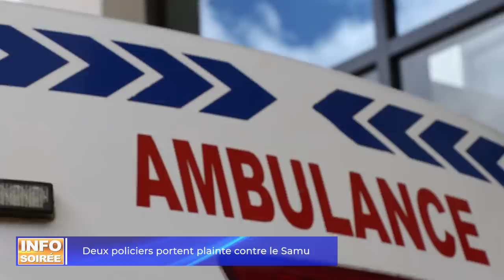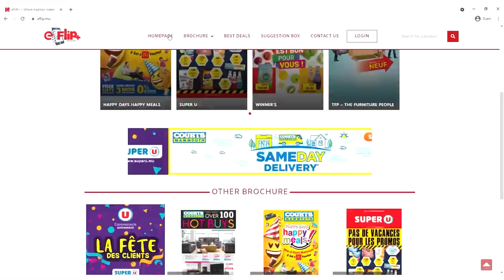[Info Soirée] : Ils accusent le service d’urgence de non-assistance à personne en danger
Voici le sommaire de cette édition :

Déjà vertement critiqué, le Samu se retrouve au centre d’une nouvelle polémique. Cette fois, ce sont deux policiers qui accusent ce service d’urgence de « Non-assistance à personne en danger ». Les agents ont dû porter un homme grièvement blessé sur leur dos.

Restrictions :  triste été pour les prestataires de mariages. Avec 95 % d’annulation, ‘Wedding Planner’, traiteurs et propriétaires de salle de réception affichent grise mine. Ils parlent d’un manque à gagner de plusieurs millions de roupies.

Hausse des cas de Covid-19 : un nouveau Lockdown n’est pas d’actualité. Le Premier ministre est catégorique. Un confinement sera désastreux sur l’économie.  Si Pravind Jugnauth n’a pas épargné Xavier-Luc Duval et Paul Bérenger, il apprécie les bons mots de Navin Ramgoolam à son égard.

En conférence de presse : le leader du MMM accuse le Premier ministre de fuir devant ses responsabilités. Paul Bérenger plaide pour l’unification des partis de l’opposition.

Besoin en urgence d’oxygène : la France a répondu positivement à l’aide de Maurice. Le CGS Barracuda, a débarqué ce samedi à Port-Louis une première cargaison d’oxygène en provenance de l’île de La Réunion. Entretemps, des Réunionnais hésitent à venir séjourner à Maurice.

Musique : Sting, signe son retour avec un quinzième album solo, « The Bridge »